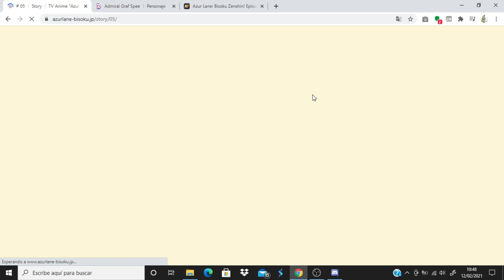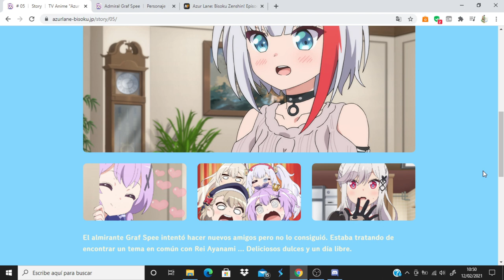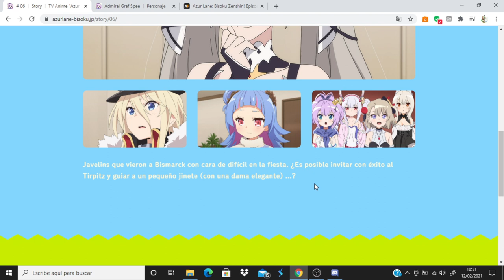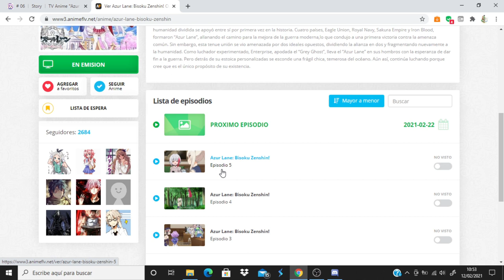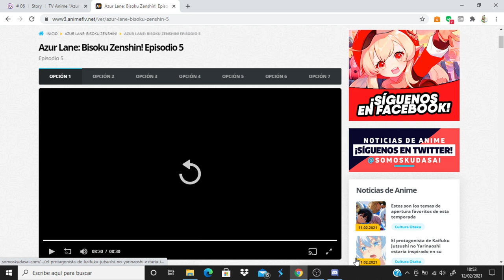Azur Lane: Bisoku Zenshin! comentando avance del capitulo 6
Anime Opening and Ending: Azur Lane: Bisoku Zenshin!